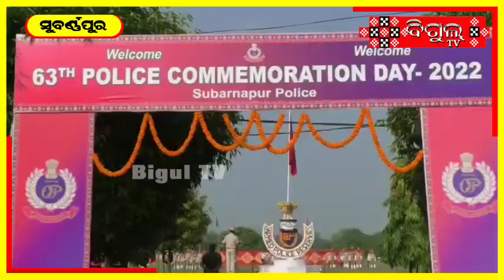ସୁବର୍ଣ୍ଣପୁର ଜିଲ୍ଲା ରିଜର୍ଭ ପୋଲିସ ପଡିଆ ଠାରେ ୬୩ତମ ପୋଲିସ ଶହୀଦ ସ୍ମୃତି ଦିବସ ପାଳିତ ହୋଇଯାଇଛି II BigulTV